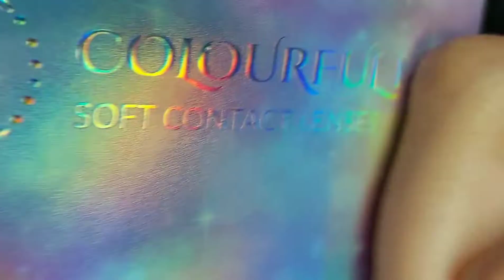Green & Gold halo eye || Makeup by hajra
Green & GOLD halo eye makeup tutorial makeup by hajra
A.O.A my YouTube Family ❤
I hope Ap thk ho gy  Welcome back to my description box 📦 😉 Umeed krti ho yeh look ap ko bht zyda Pasand aye gi 😍 Ai hai to jldi se like kr den video ko😍
colourful lens in shade green yellow
opera Bronze 1
shama cosmetic base
use my name Hajra for 50 Rs off
beauty glazed pastel paradise pallet

Jazak Allah for Your love and support ❤